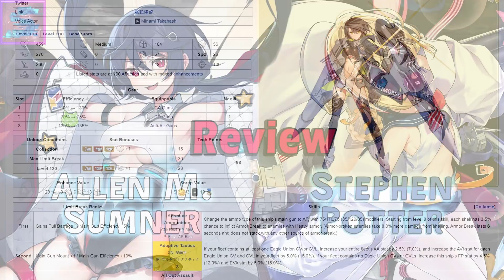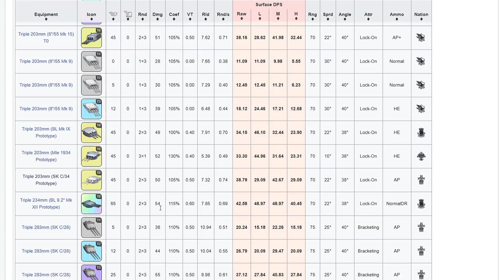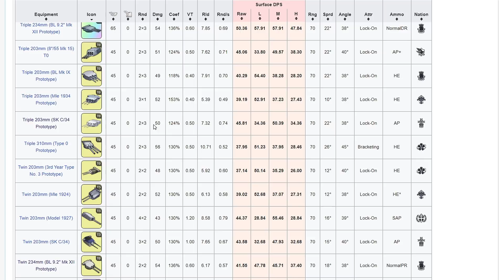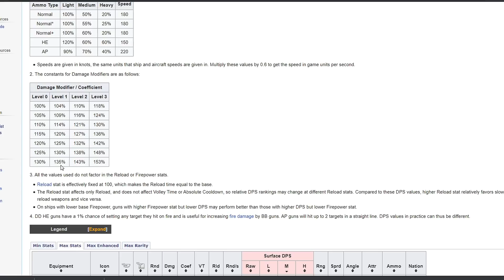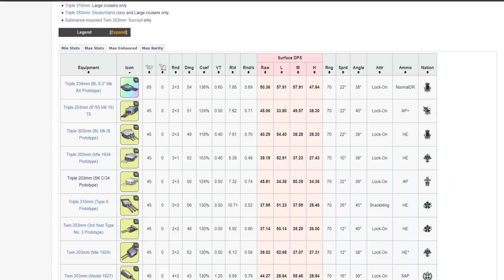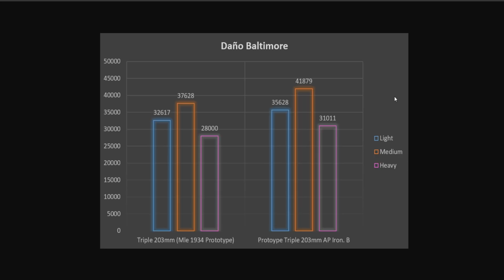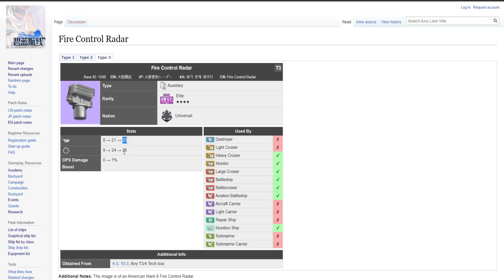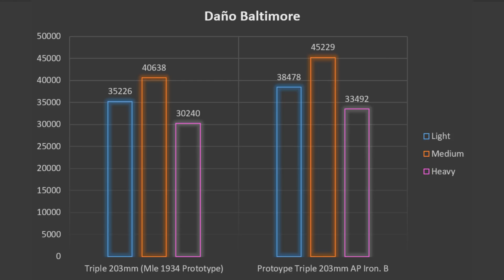Baltimore Review - Prototype SKC vs Mle 1934 Gun - Azur Lane Español